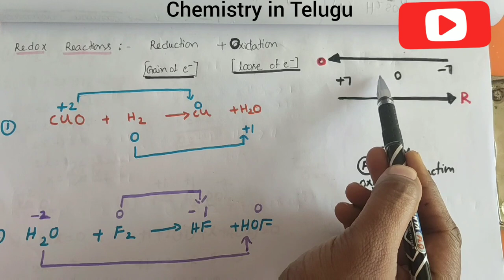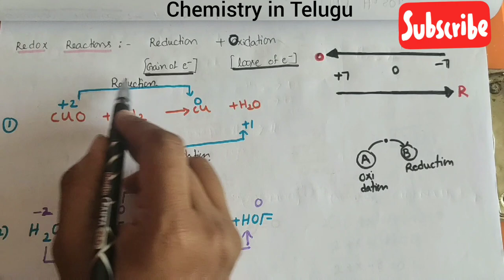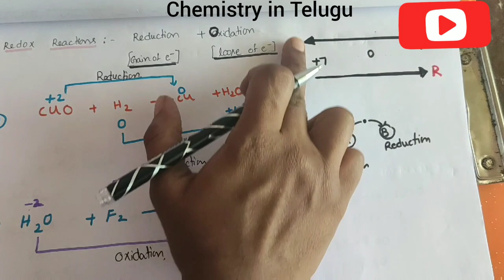Introduction of oxidation and reduction (redox) reaction with examples explanations in Telugu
Class11//Introduction of oxidation and reduction (redox) reaction with examples explanations in Telugu